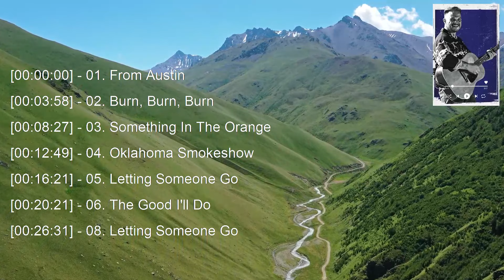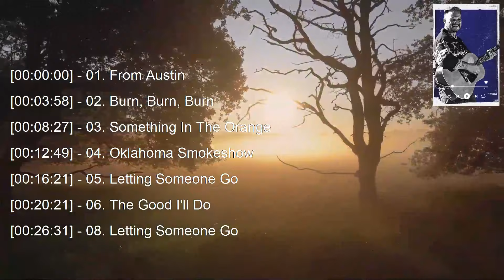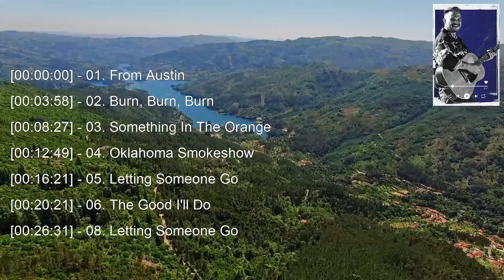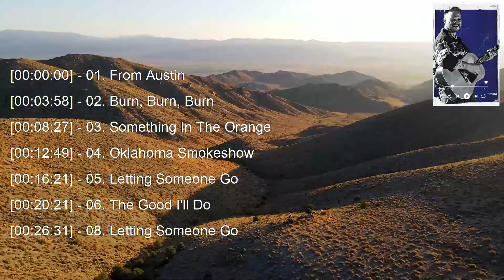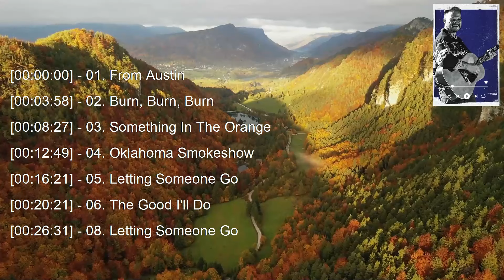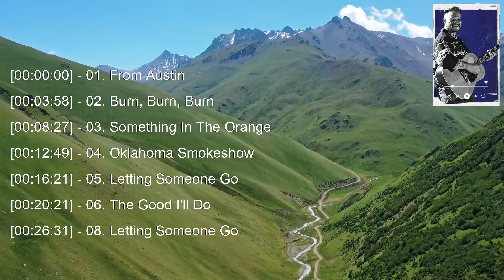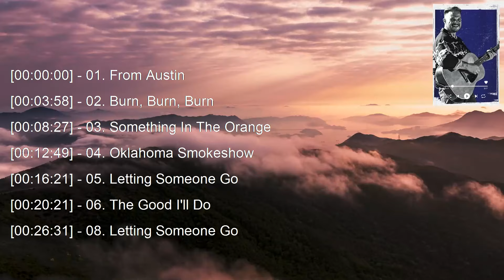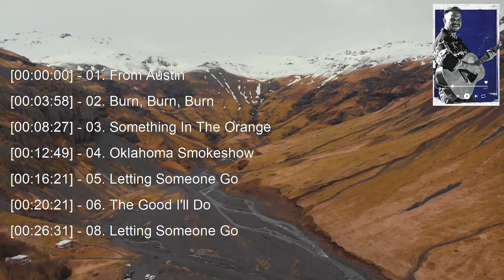Zach Bryan 2024 MIX ~ Top 10 Best Songs ~ Greatest Hits ~ Full Album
[00:00:00] - 01. F̲ro̲̲m A̲̲̲u̲̲sti̲̲n
[00:03:58] - 02. B̲u̲̲rn, B̲u̲̲rn, B̲u̲̲rn
[00:08:27] - 03. S̲o̲̲me̲̲thi̲̲ng I̲̲̲n T̲he̲̲ O̲̲̲ra̲̲nge̲̲
[00:12:49] - 04. O̲̲̲kla̲̲ho̲̲ma̲̲ S̲mo̲̲ke̲̲sho̲̲w
[00:16:21] - 05. L̲e̲̲tti̲̲ng S̲o̲̲me̲̲o̲̲ne̲̲ G̲o̲̲
[00:20:21] - 06. T̲he̲̲ G̲o̲̲o̲̲d I̲̲̲'ll D̲o̲̲
[00:23:52] - 07. P̲i̲̲a̲̲no̲̲ M̲a̲̲n
[00:26:31] - 08. L̲e̲̲tti̲̲ng S̲o̲̲me̲̲o̲̲ne̲̲ G̲o̲̲